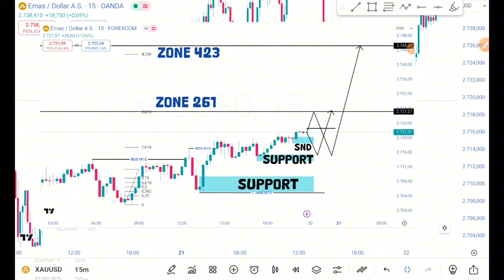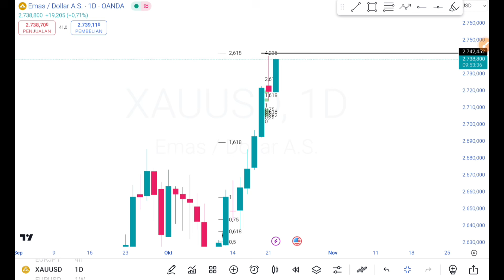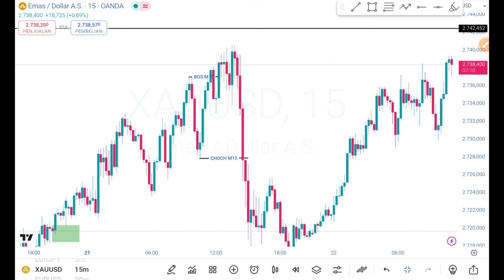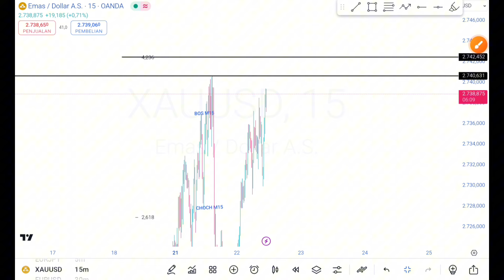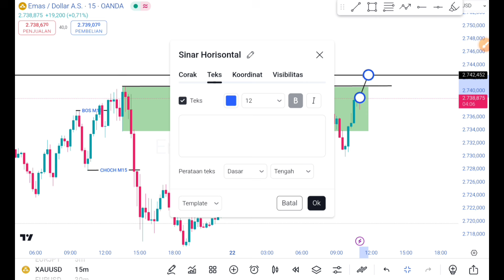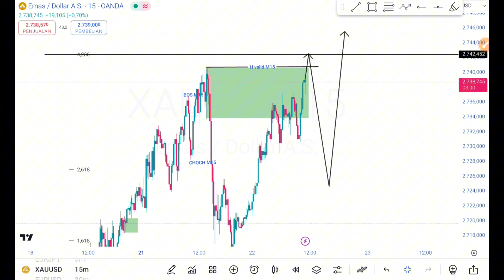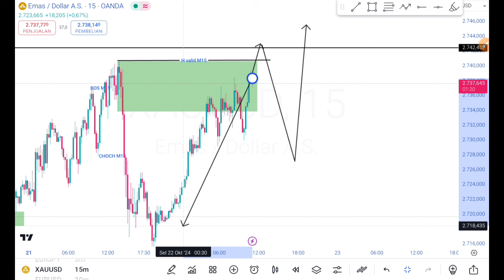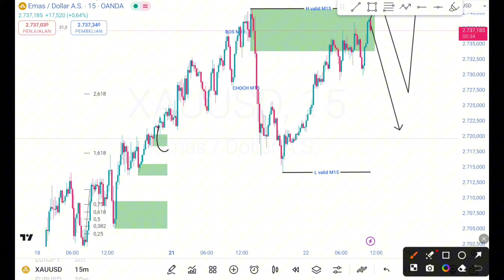Analysis XAUUSD | CHOCH M15 - TUNGGU KONFIRMASI ENTRY‼️